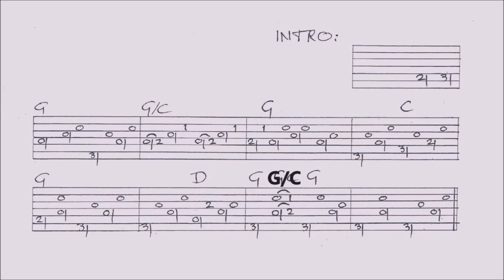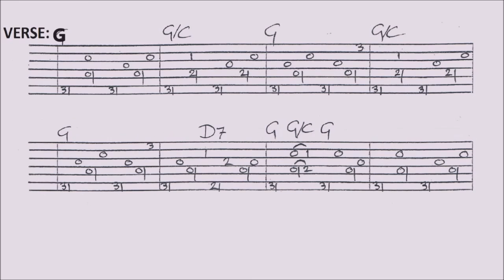THE LAST THING ON MY MIND - TOM PAXTON fingerstyle GUITAR LESSON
This lesson contains a combination of slow picking, close ups and tabs. For the FULL TAB of this lesson (renewed): go to my